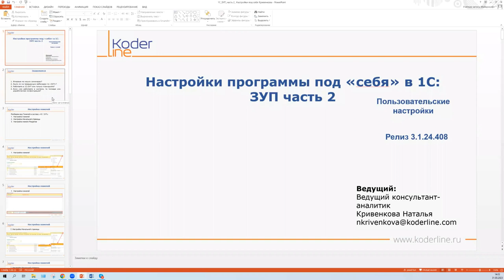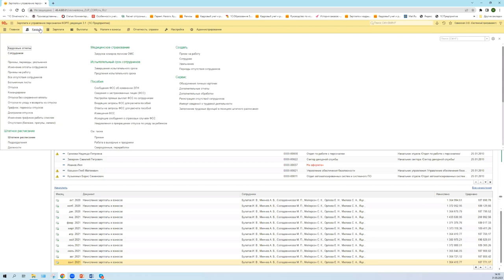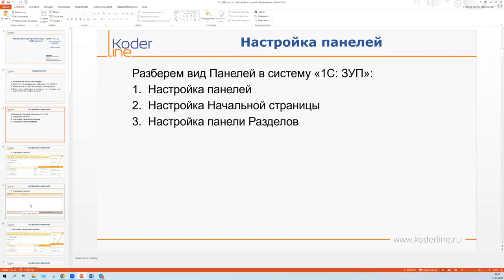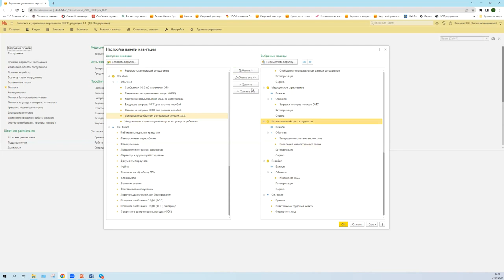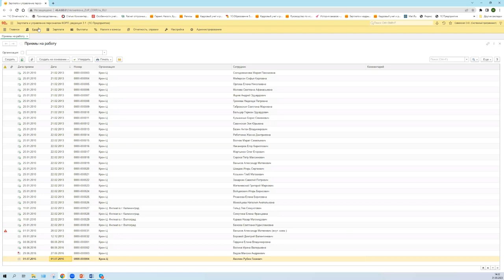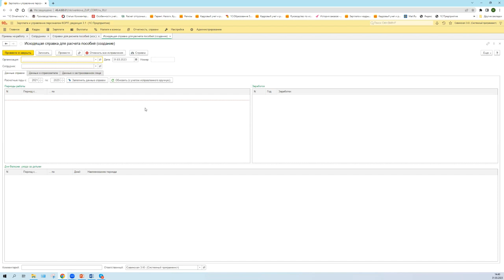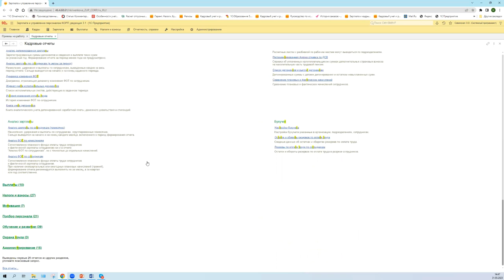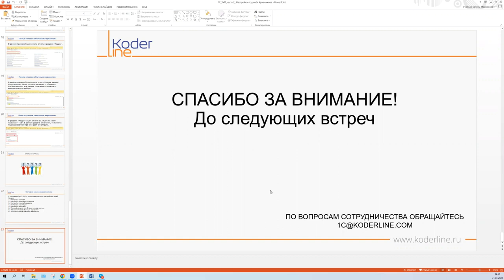Вебинар «Настрой ЗУП сам» в «1С:Зарплата и управление персоналом». Часть 2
Компания «Кодерлайн» провела вебинар «Настрой ЗУП сам» в «1С:Зарплата и управление персоналом». Часть 2

Ведущая: Кривенкова Наталья - консультант-аналитик

Целевая аудитория
Сотрудники кадровой службы, расчетчики заработной платы, заместители главных бухгалтеров, главные бухгалтеры.

Описание
Программа 1С: ЗУП предоставляет достаточно широкие возможности по ведению всей заработной платы, налогов и связанных с ними документов. Для работы в обширной системе необходимо понимать как и где упростить себе работу. В ходе вебинара будут разобраны настройки ЗУПа «под себя».

Программа
1.       Знакомство с программой

1.1.   Настройка панелей

1.2.   Настройка начальной страницы

1.3.   Настройка панелей разделов

1.4.   Настройка навигации

1.5.   Настройка действий

1.6.   «Поиск» Документа или Справочника в системе

1.7.   «Поиск» отчетов